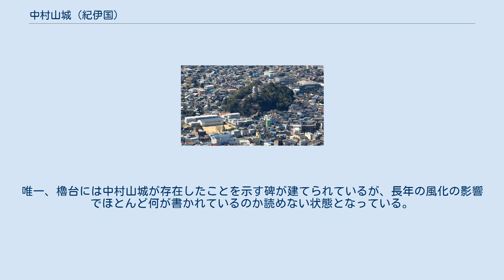中村山城 (紀伊国)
中村山城（なかむらやまじょう）は紀伊国牟婁郡（現在の三重県尾鷲市）に存在した日本の城（平山城）。
尾鷲市中心部に位置する標高約50m、比高差約40mの中村山丘陵全体に築かれた平山城。
この地域一帯を治めていた仲氏の本拠の城である。
 戦国時代に仲新八郎が築城した。
仲新八郎は伊勢国司北畠氏の一族の末裔とも甲斐武田氏の浪人の子孫とも諸説あるが詳細は不明。
 天正10年（1582年） 堀内氏善が紀伊国北部に侵攻し、その際尾鷲にも攻め寄せた。
城の守備に従事したのは仲新八郎を中心とした世古氏・北村氏・荘司氏・田所別当氏・林氏の6人衆で、この城を拠点に現在の尾鷲市内にある山ノ神砦、関山砦に布陣した。
中村山城に篭城をして奮戦したが、ついに支えきれず荘司氏が堀内氏善と和を講じて降伏した。
 現在は城跡全体が中村山公園として整備されており、当時の名残はほとんど残っていない。
 なお、中村山公園は桜の名所としても知られている。
本丸跡地に招魂祭相撲大会の際に使用される土俵があり、二の丸跡には尾鷲市立天文科学館が置かれている。
唯一、櫓台には中村山城が存在したことを示す碑が建てられているが、長年の風化の影響でほとんど何が書かれているのか読めない状態となっている。
 三重県尾鷲市中村町字中村山